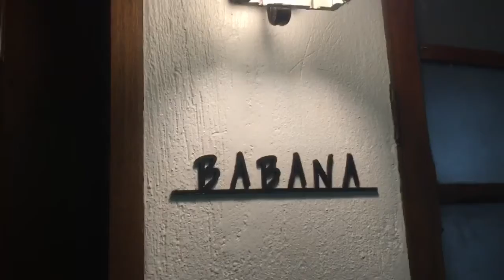Sweet Escape 💛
Samahan niyo ako sa aking journey, montage lang lahat but anyways I hope you enjoy this video.

Thank you guys for watching! Stay safe! God bless ♥️